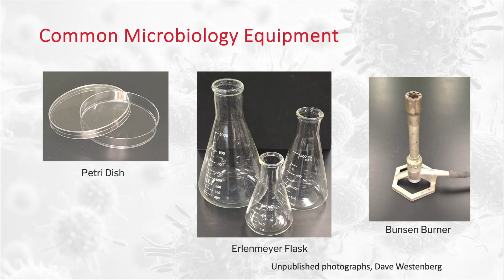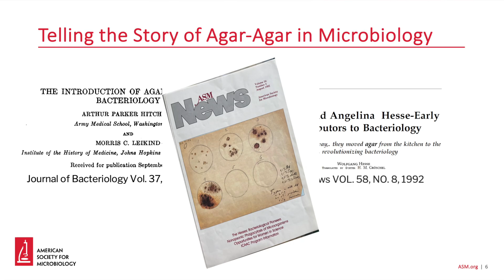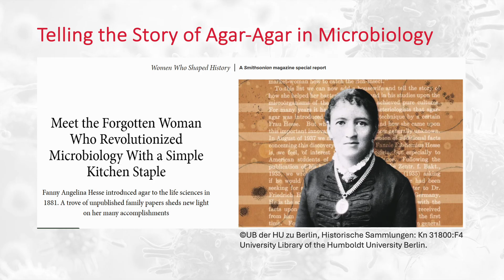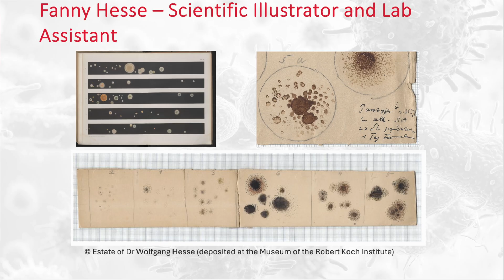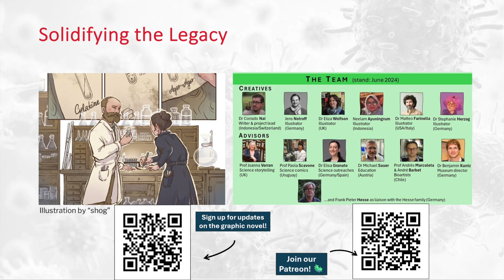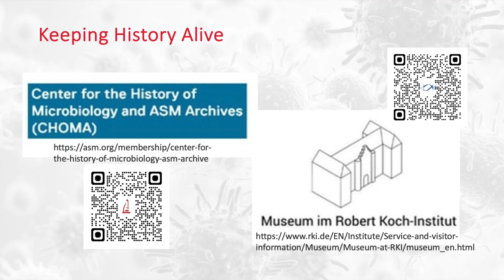Fanny Angelina Hesse and the Discovery of Agar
Did you know a dessert ingredient helped change the course of science forever? 🍮✨ Agar, now a cornerstone of microbiology, started as a kitchen staple before becoming the foundation of modern microbial research. But here’s the twist: most scientists know about the Petri dish or the Bunsen burner, yet few know the name Fanny Hesse—the woman who introduced agar into the lab and transformed microbiology.

Since the late 19th century, microbiologists have relied on agar and its derivatives for growing and separating microbes. However, how many of us really know the story of how this humble ingredient came to be universally applied in our profession? This is the remarkable woman behind this story – Fanny Angelina Hesse. Thanks to the recent discovery of key documents and images now deposited at the Museum of the Robert Koch Institute, this presentation illustrates Fanny Hesse’s active role in the use of agar in the laboratory and solidify her legacy for introduction agar to the microbial sciences.

🕒 Timestamps

0:00 – Intro: The Dessert That Changed the World
1:30 – Agar’s Journey from Kitchen to Laboratory
3:45 – Who Was Fanny Hesse?
6:20 – How Agar Revolutionized Microbiology
8:50 – Why Fanny’s Story Was Forgotten
11:15 – Reviving Her Legacy Through Archives & Art

👉 If you’ve ever used agar in the lab, you owe part of your science journey to Fanny Hesse. Let’s finally give her the credit she deserves.

Presented by: Dave Westenberg, Ph.D. at ASM Microbe 2025 in Los Angeles, Ca.